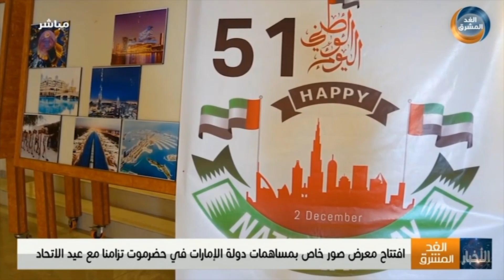موجز أخبار السادسة مساءً| استشهاد جنديين من القوات الجنوبية في المحفد إثر انفجار عبوة ناسفة(2ديسمبر)